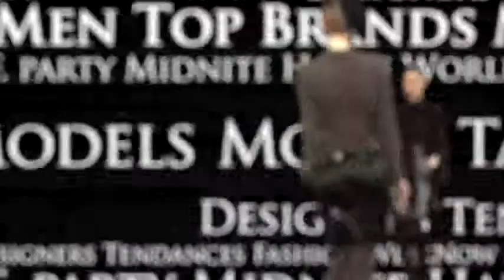fashiontv | FTV.com - JAPAN FW S/S 10 -OPENING SHOW NEO TOKYO REALITY MEN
Download the FashionTV+ app, and stay tuned:
JFW OPENING SHOW NEO TOKYO REALITY MEN

Music Info:
 Performer: Jay-z
 Title: Run This Town